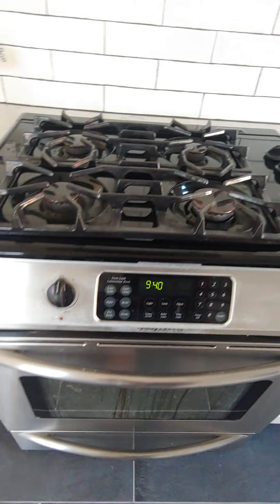820 Darley move im report 1.14.21